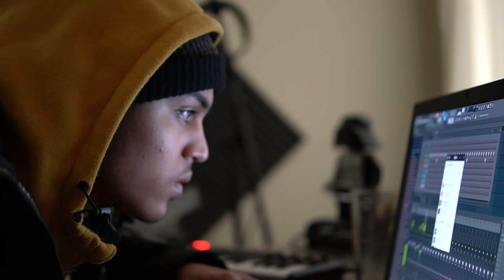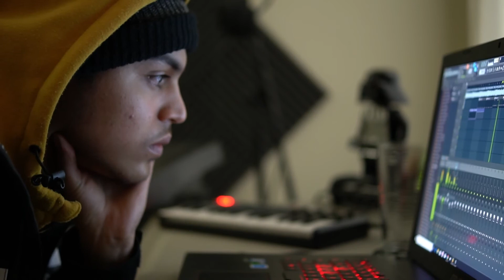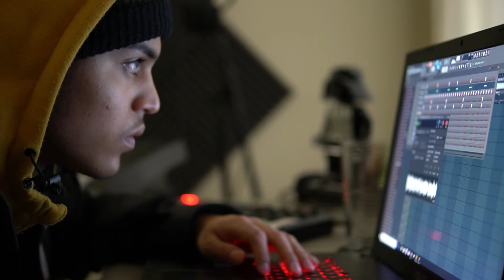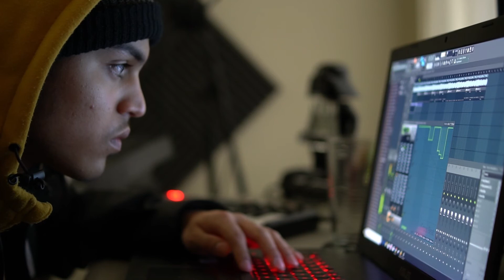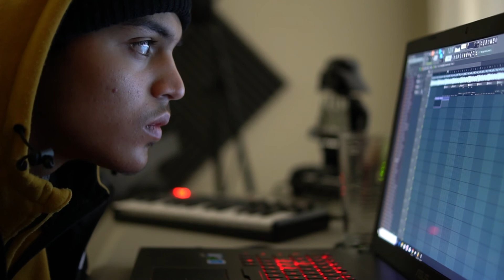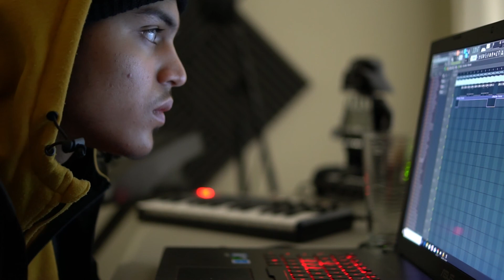Dj Lucas Moses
Young dj showing his creativity